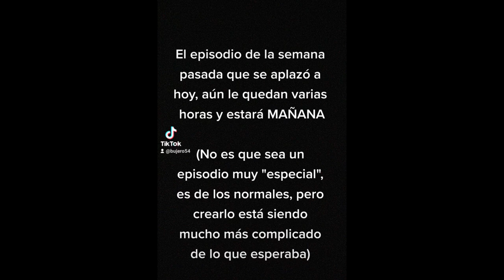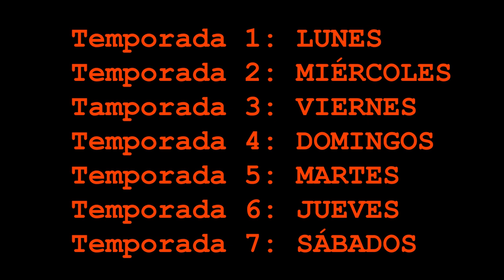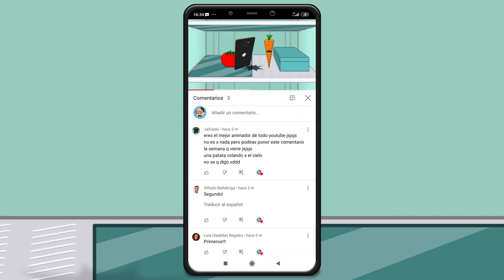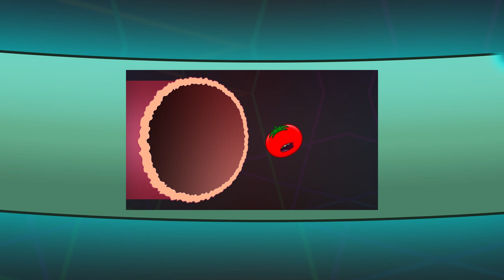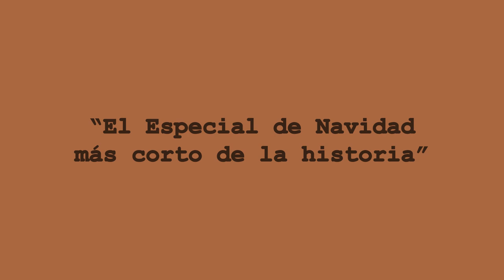Tomate & Zanahoria: Retraso FINAL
ATENCIÓN A TODOS LOS FANS DE TOMATE & ZANAHORIA:
¡ESTO SE VA A ACABAR!
Para saber los motivos, mira el vídeo: